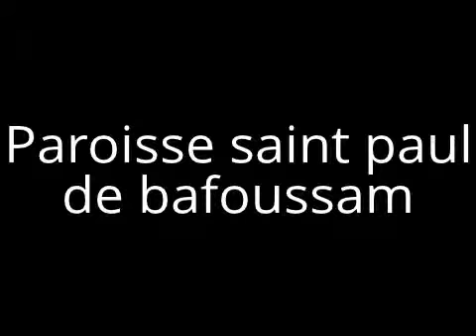PAROISSE SAINT PAUL DE BAFOUSSAM EVECHE